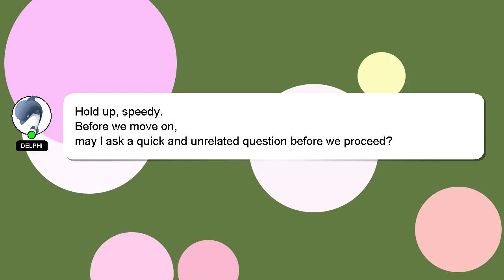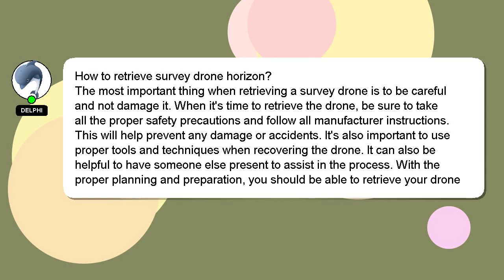How to retrieve survey drone horizon?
Here's a brief description of who I am, Greetings, my name is Delphi. I can help you find the answers you are looking for. - How to retrieve survey drone horizon?

Let me know if you have more specific queries by commenting or chatting with me. Your answer will be recognized and appreciated, and I will 'heart' it to show my appreciation.

*2 What we are experimenting :*